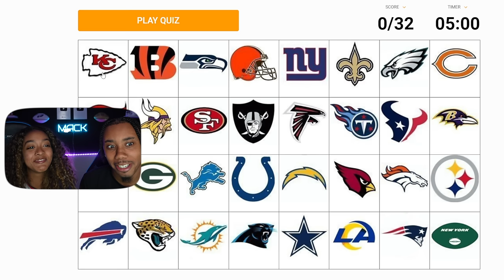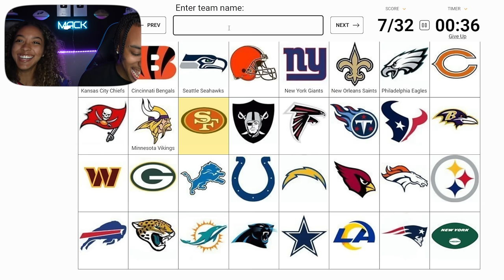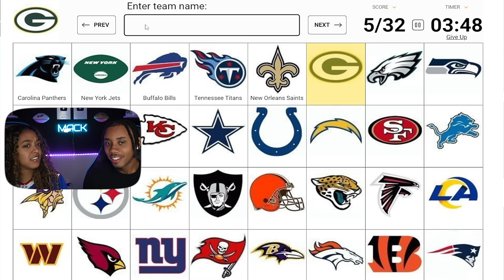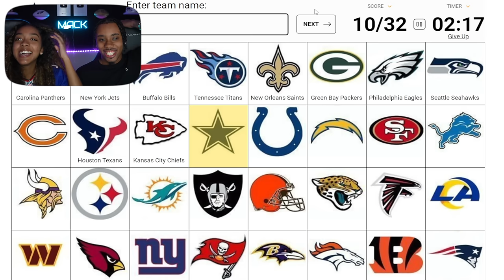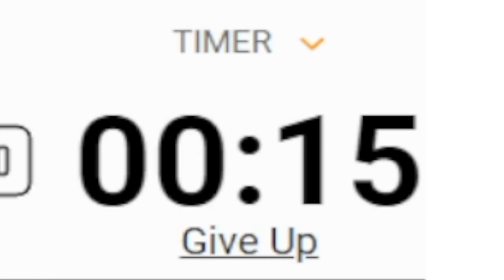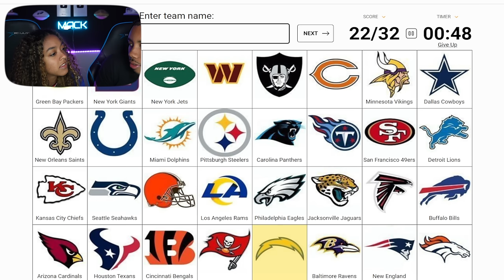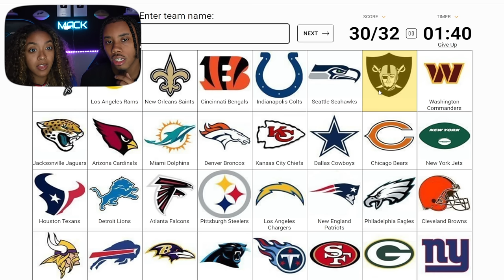My GIRLFRIEND Tries To Guess These NFL Logos!!!